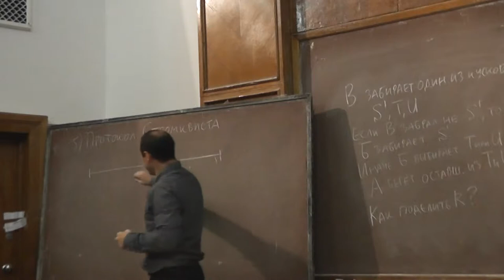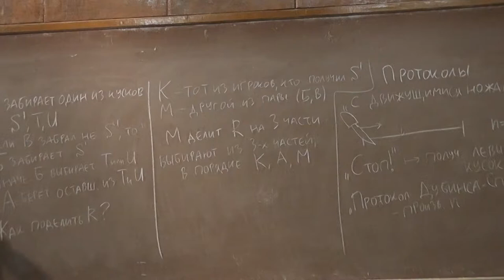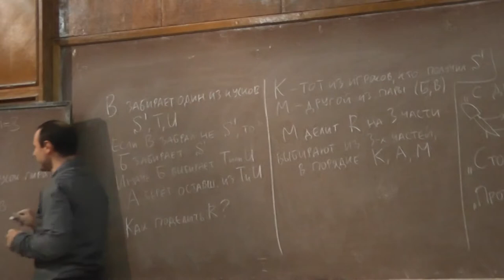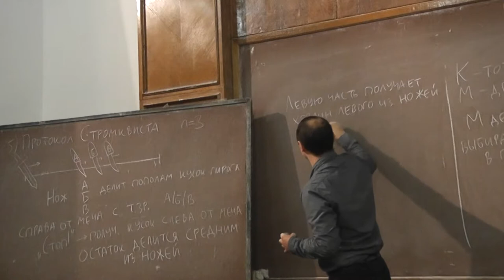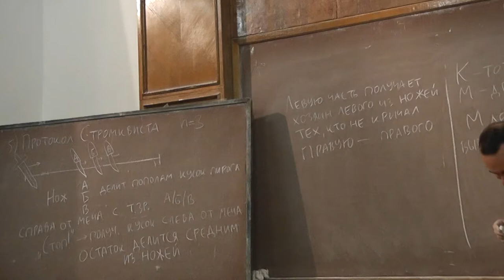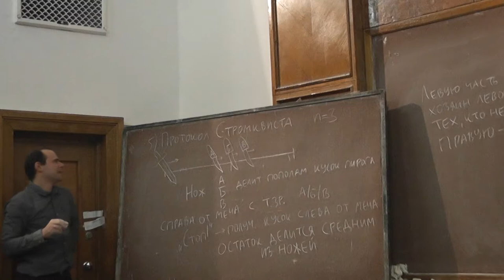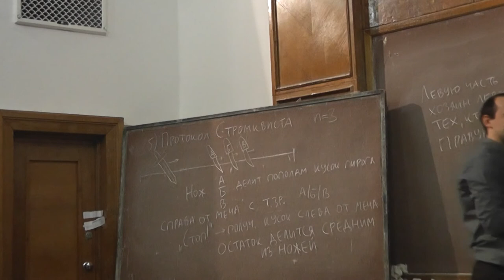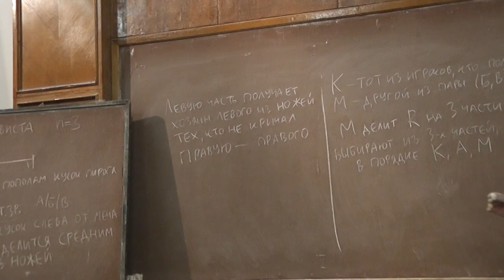10 Меч и три ножа